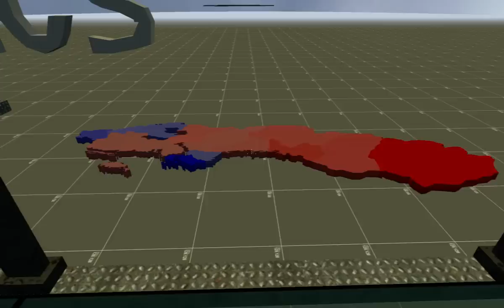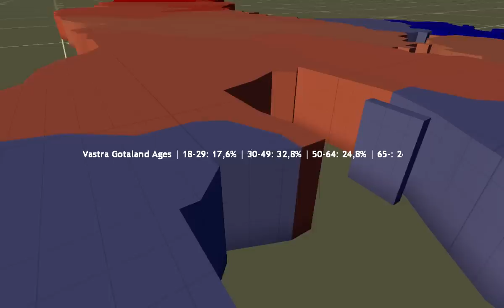Sverigekarta i Half-Life 2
Slutprojekt i kursen Visualisering i 3D. En plattform av en Sverigekarta byggd till spelet Half-Life 2. Meningen är att ha en interaktiv miljö som simulerar statistik om Sveriges län.